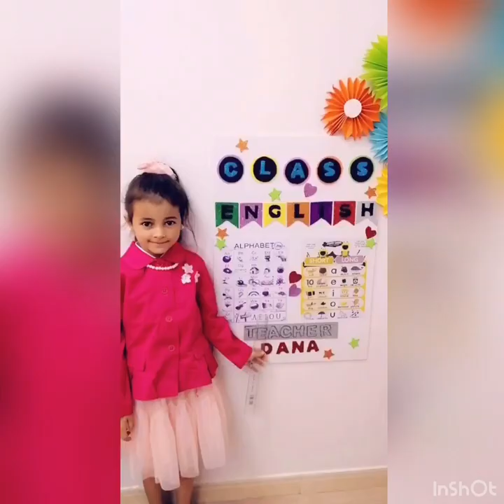Reema_International_School 👩🏻‍🎨👩🏼‍🚒Community helpers👨🏻‍🔬👨🏽‍🔧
👩‍🏫To become a better you, remember to be grateful to people who have contributed to making you who you are today.”
🧑🏼‍🔬“When I was a boy and I would see scary things in the news, my mother would say to me, "Look for the helpers. “Don't forget to pause and nourish yourself a bit along the way.
👩🏻‍🎨👩🏼‍🚒Community helpers 👨🏻‍🔬👨🏽‍🔧
KG3E
T.Amira